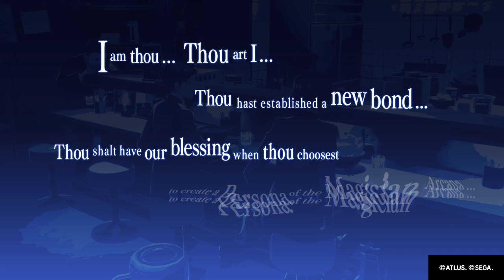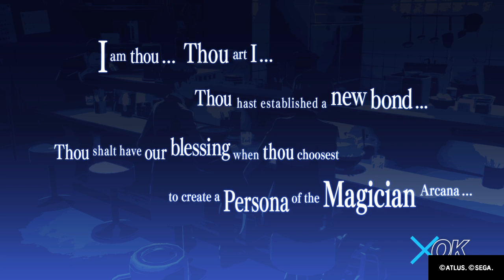Persona 3 Reload: MAGICIAN ARCANA BOND with Classmate Location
Persona 3 Reload: MAGICIAN ARCANA BOND with Classmate Location - Gameplay - Walkthrough - Complete Guide - Part - Persona 3 Remake for PS5 and PS4 - Complete Walkthrough End to End Guide